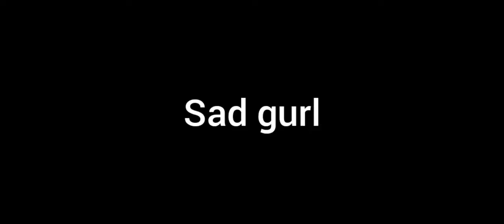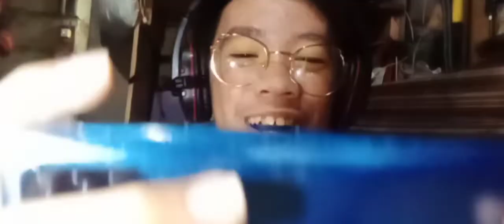Minecraft Pero May Pag Babago! (Minecraft Survival series)